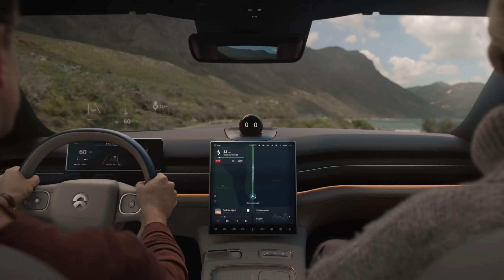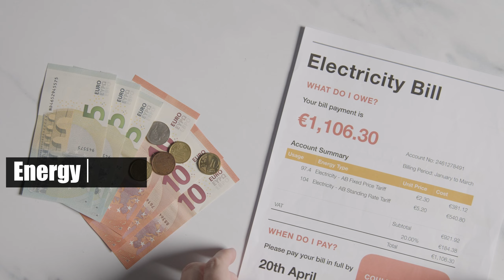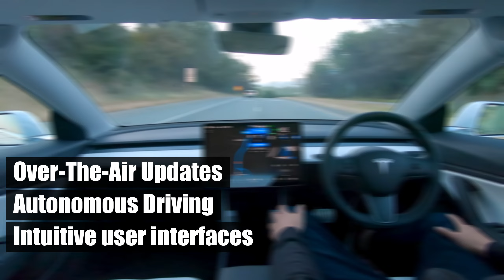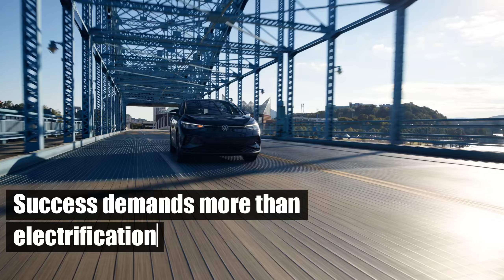Volkswagen’s Shocking Collapse: What Went So Terribly Wrong? Electric Vehicles Market Massive Loss!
In this video, we delve into the critical challenges confronting Volkswagen, from its diminishing influence in China to hurdles in the U.S. and emerging issues in Europe. Join us as we analyze the factors contributing to Volkswagen's current predicament and discuss potential strategies for its resurgence.

*️⃣ 00:00 | Intro
Challenge8️⃣ 00:52 | Exiting Xinjiang – A Risky Maneuver.
Challenge7️⃣ 01:42 | Battling the EV Price War in China.
Challenge6️⃣ 02:39 | Climbing the U.S. EV Mountain.
Challenge5️⃣ 03:39 | Cracks in Europe – The Home Field Under Siege.
Challenge4️⃣ 04:31 | Global Trade and Geopolitical Shifts – Navigating a Volatile Terrain.
Challenge3️⃣ 05:25 | Lagging Behind in EV Innovation – The Need to Accelerate.
Challenge2️⃣ 06:21 | The Uphill Battle to Rebuild Consumer Trust.
Challenge1️⃣ 07:15 | A Unified Global Strategy – The Key to Survival.
🔎 08:11 | Verdict: Will Volkswagen Lead the EV Revolution?

Explore how Volkswagen's strategic decisions and external pressures have led to its current challenges. Gain insights into the company's future prospects and the steps it must take to reclaim its position in the automotive industry.